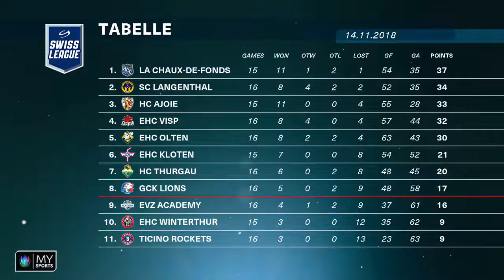Ajoie vs Visp 3:0 - Analysen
Ajoie gewinnt den Spitzenkampf in der Swiss League 3:0.